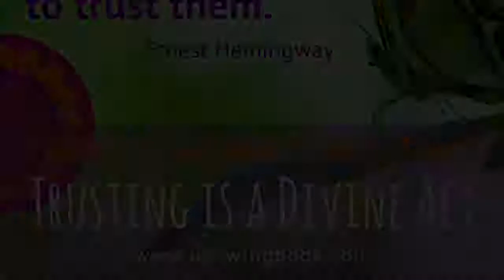TRUSTING IS A DIVINE ACT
#55 - Trust
UpSwing Book

Trust is the key to aligning with universal flow. Faith then powers the connection. Let go of fear, trust and receive what the universe sends you.